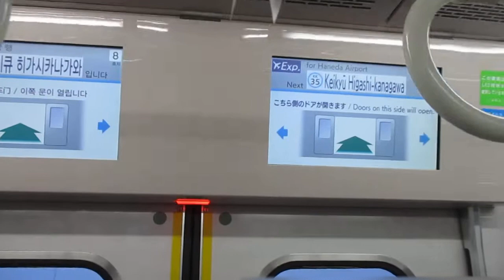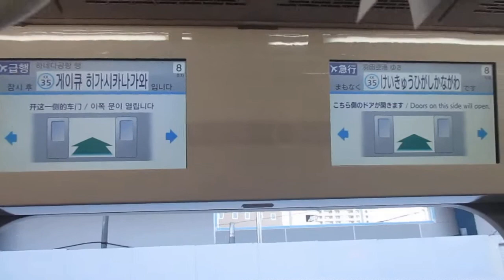【東洋IGBT-VVVF】京急本線エアポート急行羽田空港行き京急新1000形1421編成(一部リニューアル・機器更新車)+1437編成(一部リニューアル・機器更新車)8両走行音 横浜→京急東神奈川